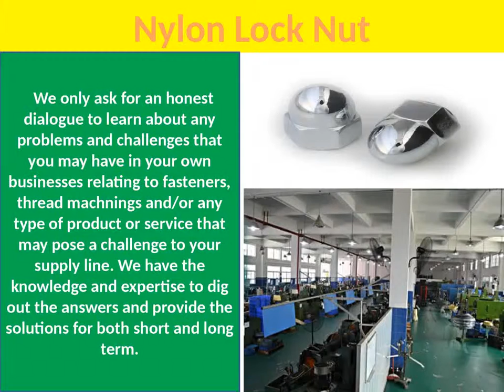Peakfasten Anti-Theft Nut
Peakfasten  Provides the Anti-theft Nut, T Hammer Nut,T Weld Nut,Dome Cap Nut,12 Points Flange Nut,Nylon Lock Nut etc. Today, we are enhancing our partnerships with customers and together we are leading trends for conducting business in the ever-changing market. The continued expansion of Peak Fasten and its locations into niche product lines, has the added benefit of sharing new product and production technologies with all locations.